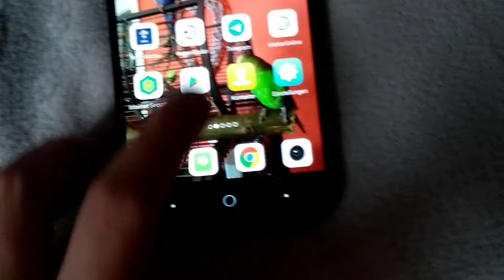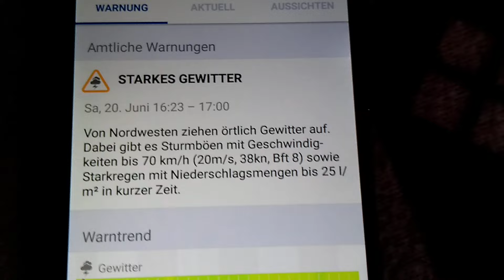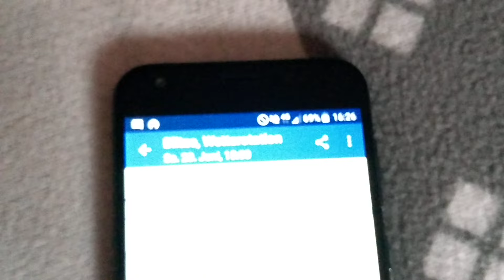Stark Niederschlagsgebiet über Ingolstadt am 20.06.2020 mit Böenwalze & Heftigen Starkregen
Ein Gefundenes Video vom Jahr 2020 wo ich noch wo anders gewohnt hatte, lade ich für euch hoch. Am diesen Tag hatten wir eine Böenwalze aus dem Nichts und das war ein Großräumiges Tiefdruckgebiet, diese brachte einen heftigen Starkregen und Wind mit sich. Viel Spaß beim ansehen des Videos.

Lg Stormchaser Patrick